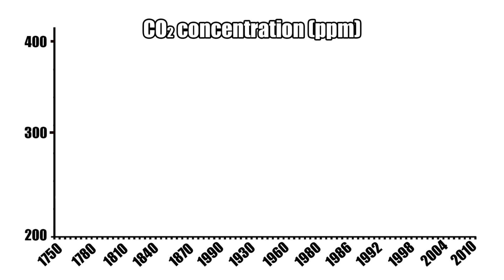Bill Nye Explains Climate Change with Emoji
Bill Nye the Science Guy is back to explain climate change using a language everyone can understand — emoji. It's climatology emojified!

Produced by Annie Colbert and Armand Valdes
Animations by Armand Valdes and Alisa Stern